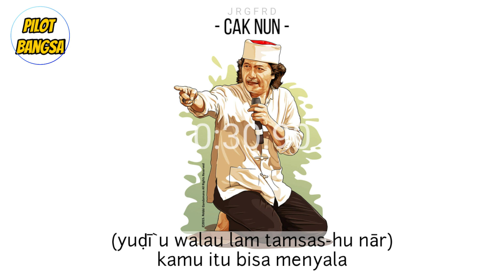Story Wa Cak Nun - Manusia Sebenarnya Tidak Butuh Motivasi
"Manusia Sebenarnya itu Tidak Butuh Motivasi"
Asalkan Fikiran dan hatinya di manaj dengan baik maka tidak perlu motivasi lagi, Maka cobalah untuk memanaj dengan baik fikiran mu lalu kemudian hatimu.